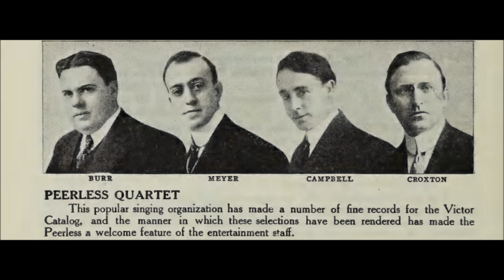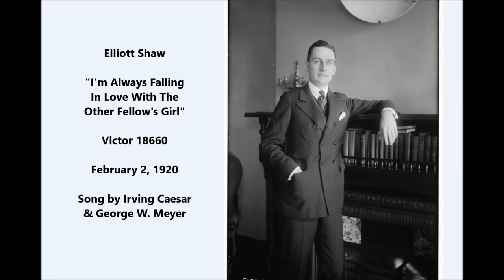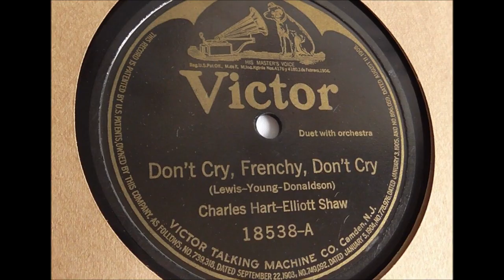Elliott Shaw "I'm Always Falling In Love With The Other Fellow's Girl" (1920) Irving Caesar song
Elliott Shaw

"I'm Always Falling In Love With The Other Fellow's Girl"

Victor 18660

The song is by George W. Meyer & Irving Caesar.

Elliott Shaw was born on April 10, 1887, in Davenport, Iowa.

Shortly after  his marriage in 1910, he went with his bride to New York to get further voice training and to pursue a singing career.

He studied with Percy Hemus and John Dennis Meehan (teacher of Henry Burr).

Although eventually known as a baritone, Shaw first sang professionally as a bass.

During his early career he was a church soloist, a concert and oratorio singer, and the bass in a male quartet.

Shaw's engagement as baritone of the Shannon Four in 1917 launched him on a long and successful recording career.

Throughout the 1920s he made solo, duet, trio, and quartet records for numerous companies, sometimes under such pseudonyms as Frank Sterling (Pathé and Perfect), Billy Travers (Harmony), and Robert Craig (Regal and Banner).

Duet partners included Elsie Baker, Helen Clark, Charles Hart, Lewis James, Franklyn Baur, and Wilfred Glenn.  Most of his records were of popular songs, such as "Yearning (Just For You)" and "I Wonder What's Become of Sally," but he occasionally ventured into the realm of classical song and opera.  With Charles Hart he recorded "Guide Me, O Thou Great Jehovah" (set to music from Flotow's opera Martha) and "The Moon Has Raised Her Lamp Above" (from Benedict's opera The Lily of Killarney); with Lewis James he recorded Faure's "Crucifix," Balfe's "Excelsior," and Henry Smart's "The Lord Is My Shepherd."

Shaw was a regular member of several large ensembles--the Victor Light Opera Company, the Trinity Choir, the Victor Salon Group, and the Victor Male and Mixed Choruses.

The Shannon Quartet got a new lease on life in 1925 when the singers changed their singing style to one that was more modern and jazzy, and changed their name to The Revelers.  During the late 1920s they made several successful European tours, sang frequently on radio, and made some short sound films.

In 1932 Shaw left The Revelers for a short time to become bass of the reorganized National Cavaliers.  Other members of the quartet were Henry Shope, Frank Parker, and John Seagle, son of concert baritone Oscar Seagle.

By 1934 Shaw had rejoined The Revelers but left them a short time later and was replaced by John Herrick.  His last recordings, made on September 12, 1935, were a group of duets with Olive Kline of children's songs, issued in the Educational Series.

Shaw came out of retirement briefly when The Revelers, which had disbanded in 1939, were reunited for one radio broadcast in 1944 on NBC's Harvest of Stars, which featured their former first tenor, James Melton.

He died in a hospital near his home in Eastchester, New York, on August 13, 1973.